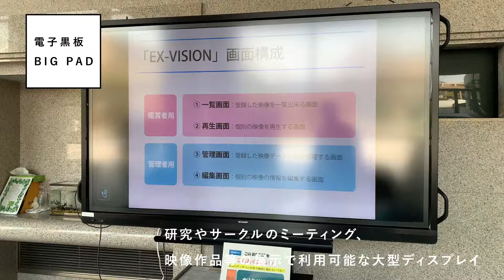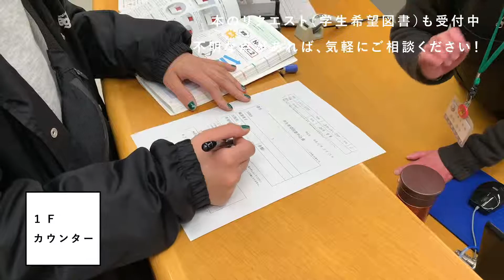岡山県立大学附属図書館 PV | OKAYAMA PREFECTURAL UNIVERSITY LIBRARY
岡山県立大学附属図書館のプロモーションムービーです。
館内の雰囲気や各施設・設備の概要を紹介します。

撮影・協力：西岡奈津, 延原春華, 森下智文（デザイン学部 造形デザイン学科 ビジュアルデザイン領域）
編集　　　：山下万吉（デザイン学部 造形デザイン学科）
制作年　　：2019年3月